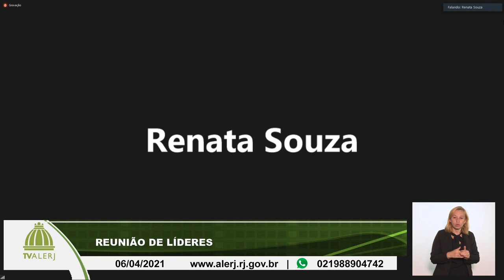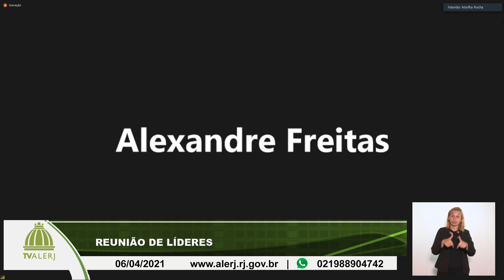REUNIÃO DE LÍDERES 06042021 20M